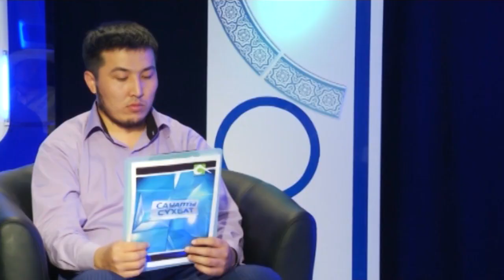Зинақорлық - 1 / Сауапты сұхбат / Асыл арна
Сауапты сұхбат бағдарламасы